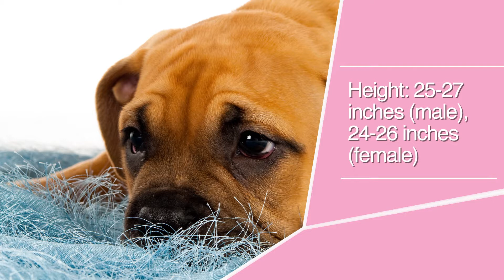Is the Bullmastiff the right breed for you?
Find out if the Bullmastiff is the right breed for you!

Breed info!

The Bullmastiff is a large-sized breed of domestic dog, with a solid build and a short muzzle. The Bullmastiff shares the characteristics of molosser dogs, and was originally developed by 19th-century gamekeepers to guard estates.

Origin: United Kingdom

Temperament: Docile, Devoted, Loyal, Alert, Reliable, Reserved, Powerful, Loving, Protective, Calm, Courageous

Weight: Male: 110–130 lbs (50–59 kg), Female: 99–120 lbs (45–54 kg)

Height: Male: 25–27 inches (64–68 cm), Female: 24–26 inches (61–66 cm)

Colors: Brindle, Fawn, Tan

When looking for a purebred or designer pup who will put a smile on your face, come to Furry Babies in Aurora, Lombard, and Rockford, IL or Portage, IN. We take the utmost care of our puppies. While we pride ourselves on having a wide selection of puppies, we also pride ourselves on ensuring each animal gets the best care.

To learn more about our store and to see all of our available puppies please